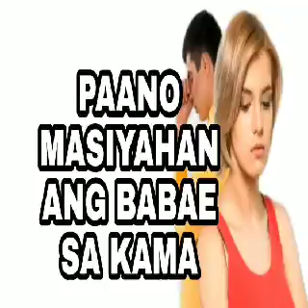PARAAN GAWIN MO ITO PARA LALO MAGANAHAN SI INDAY